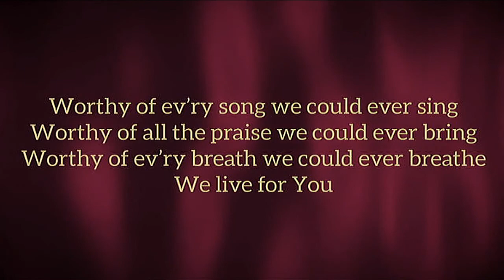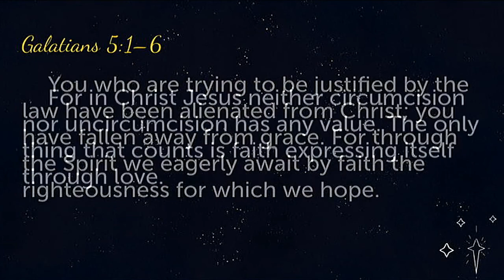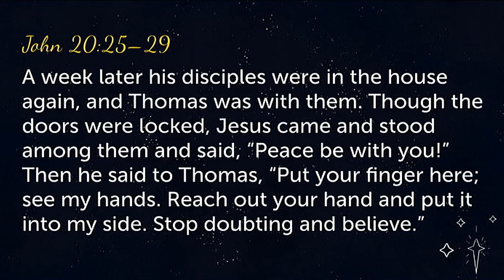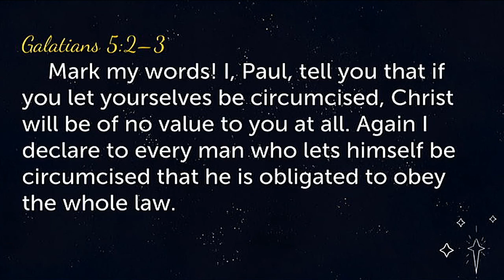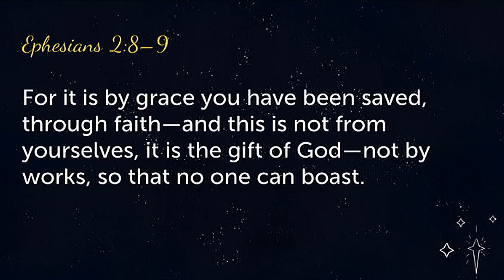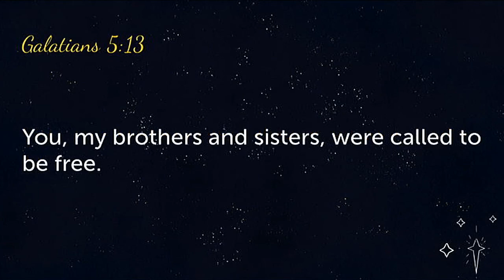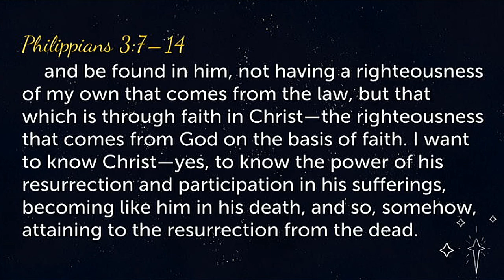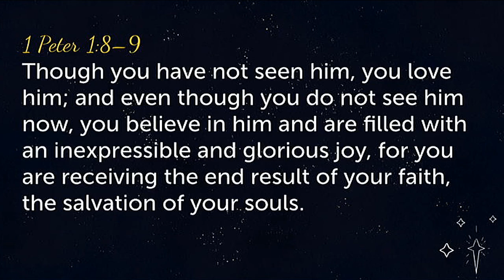The God Question: Does Faith Really Matter?